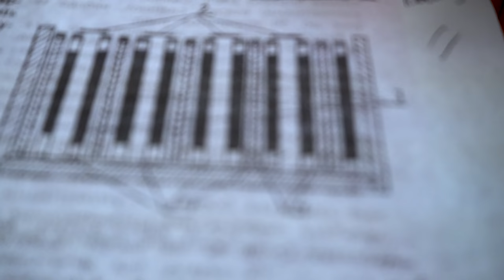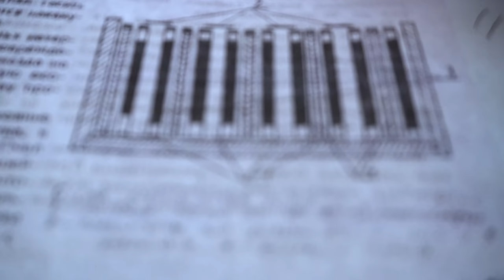№ 132 Противороевой Метод, Успех Медосбора | Пчеловодство для начинающих | Пасека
Противороевой Метод, Успех Медосбора. Пчеловодство для начинающих  Пасека